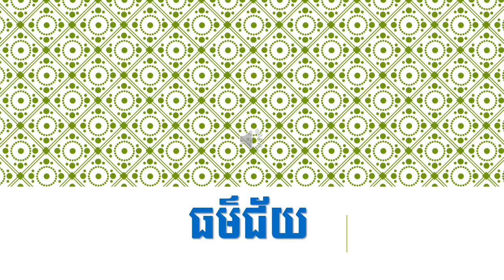dharma BlessingII ធម៌ជ័យ ពរដប់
dharma BlessingI